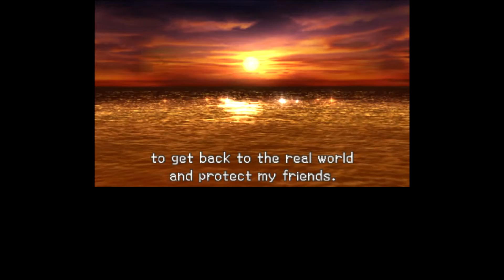Kingdom Hearts Dream Drop Distance {3DS} part 26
Kingdom Hearts II is an action role-playing game developed and published by Square Enix in 2005 for the PlayStation 2 video game console. The game is a sequel to Kingdom Hearts, which combined Disney and Square elements into an action role-playing game, though it is somewhat darker in tone than its predecessor. The game's popularity has resulted in a novel and manga series based upon it and an international version called Kingdom Hearts II Final Mix, released in March 2007.